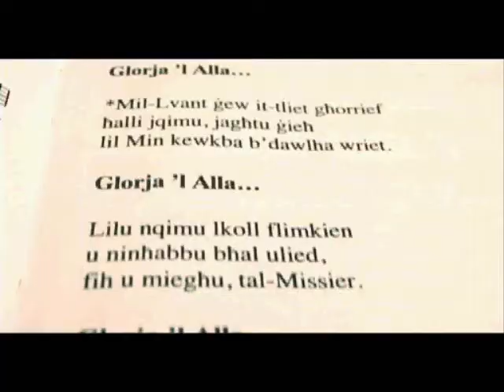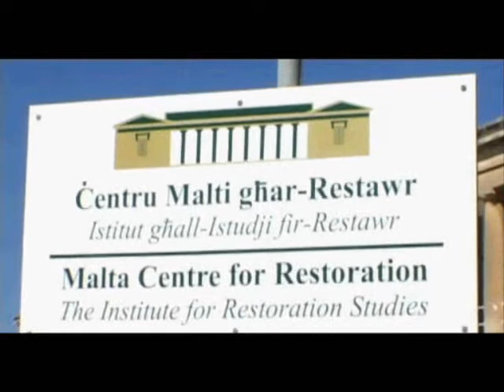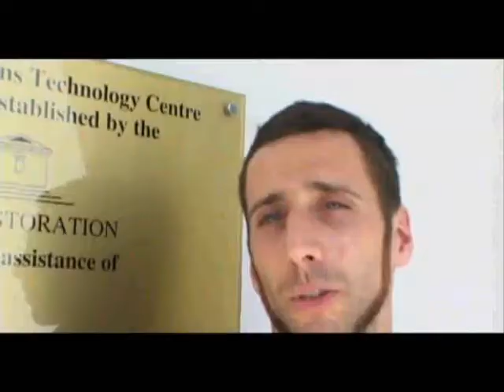Euromed Heritage Short film - Malta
ICCD (Istituto Centrale per la Catalogazione e la Documentazione) and the RMSU have produced a short film on Euromed Heritage on behalf of the European Commission EuropeAid Cooperation Office.

The film, in English, French and Italian, consists of a short introduction outlining the programme.
Then follow 3 separate reports made by an independent film maker, on projects and their diverse activities in Algeria, Egypt and Malta.

The activities reflect the development of a selection of projects and their achievements at different phases of the programme. Whilst the attempt was made to reflect the full diversity of the Euromed Heritage programme, it has not been possible to include images from all the projects available.

ICCD and the RMSU have made all efforts to best reflect actors and projects and apologize for any inaccuracies and interpretation in the final text.